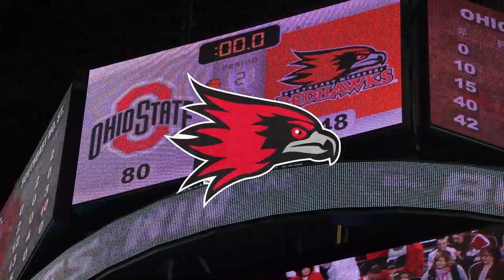HIGHLIGHTS | SEMO MBB drops road contest at fifth-ranked Ohio State 80-48